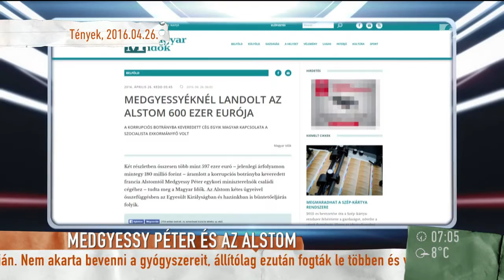Medgyessy kenőpénzt kapott az Alstomtól? - tv2.hu/mokka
Az ügyről Kósa Lajos, a Fidesz frakcióvezetője beszélt. A frakcióvezető elmondása szerint nem a magyar hatóságok, hanem az angol Súlyos Ügyek Hivatala állítja azt, hogy 2,3 millió eurót különített el az Alstom a BKV megvesztegetésére. Ebből az összegből 180 millió forintot kapott Medgyessy Péter, volt miniszterelnök egyik cége, amit tanácsadói megállapodás keretében járó díjnak álcáztak.